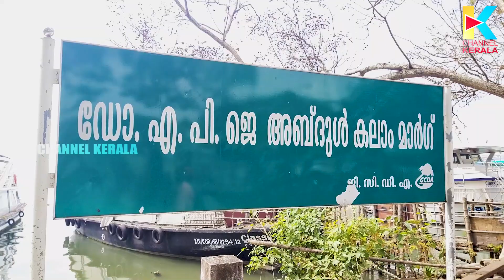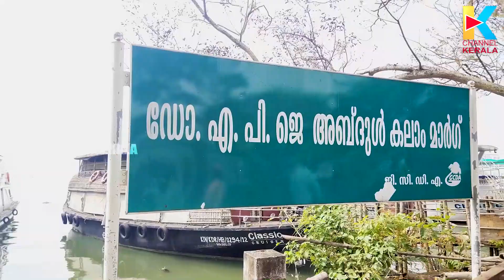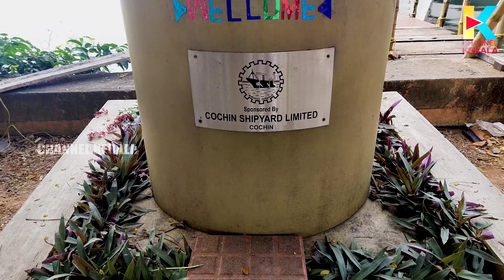കലാം പ്രതിമയ്ക്ക് മുൻപിൽ പൂക്കളർപ്പിച്ചിരുന്ന ശിവദാസൻ മരിച്ചു | KALAM STATUE | SHIVADASAN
കലാം പ്രതിമയ്ക്ക് മുൻപിൽ പൂക്കളർപ്പിച്ചിരുന്ന ശിവദാസൻ മരിച്ചു